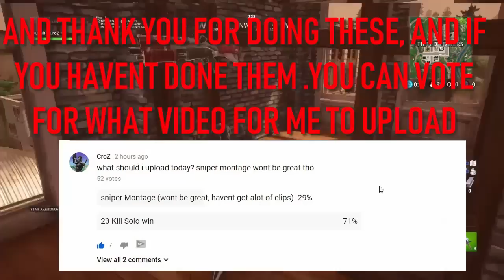23 KILL SOLO WIN | INSANE HIGH KILL FORTNITE WIN (fortnite battle royale)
-my settings-